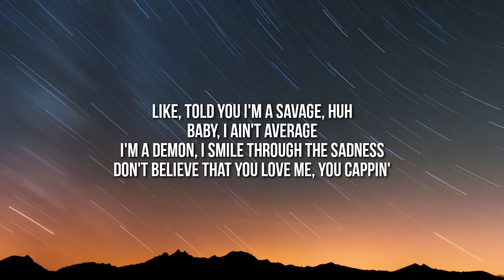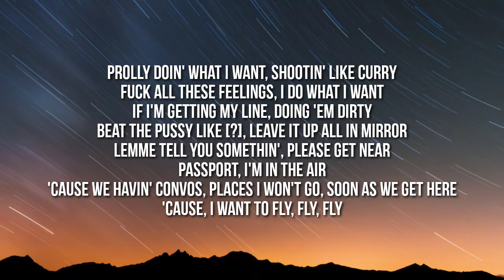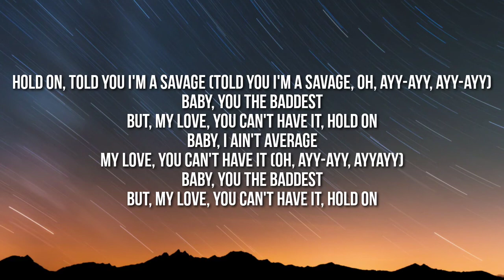Shordie Shordie - UK (Lyrics) ft. Kay Flock